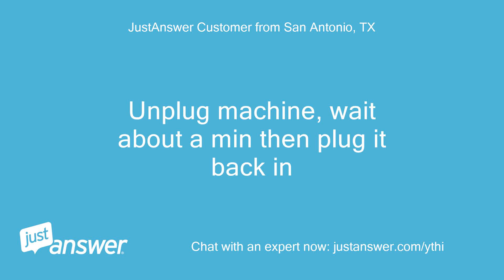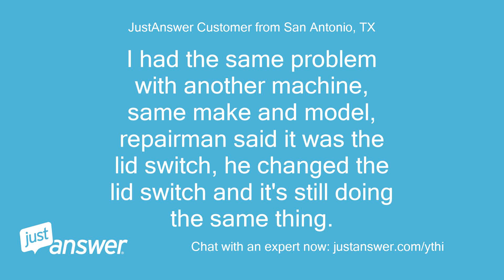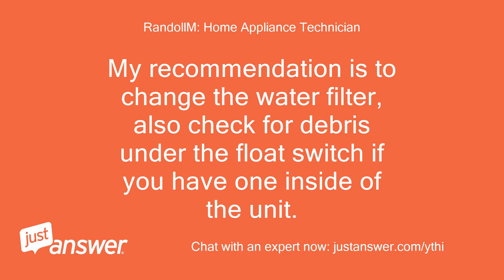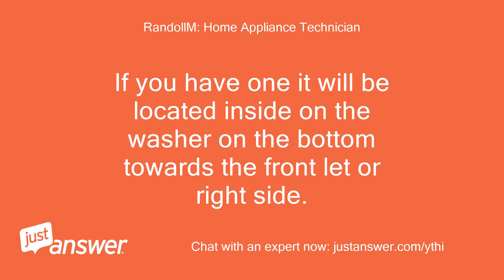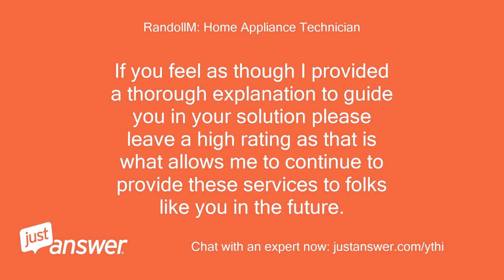Wash and rinse light blink at the same time. Speed queen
JustAnswer Customer from San Antonio, TX: Wash and rinse light blink at the same time
Pearl Wilson: Assistant: What's the brand and model of your appliance?
JustAnswer Customer from San Antonio, TX: Speed queen AWN43RSN115TW01
Pearl Wilson: Assistant: How long has this been going on with your Speed Queen appliance?
JustAnswer Customer from San Antonio, TX: Several weeks.
JustAnswer Customer from San Antonio, TX: Unplug machine, wait about a min then plug it back in
RandollM: Home Appliance Technician: Thank you for choosing Just Answer for your Appliance Repair needs.
RandollM: Home Appliance Technician: My name is * * I'm happy to assist you today.
RandollM: Home Appliance Technician: You may receive an automated message for a phone call generated by the system.
JustAnswer Customer from San Antonio, TX: Ok
RandollM: Home Appliance Technician: SO this is an error code.
RandollM: Home Appliance Technician: Let me look up this and tell you what's going on.
RandollM: Home Appliance Technician: type of appliance?
JustAnswer Customer from San Antonio, TX: Speed Queen top loading washing machine
JustAnswer Customer from San Antonio, TX: I had the same problem with another machine, same make and model, repairman said it was the lid switch, he changed the lid switch and it's still doing the same thing.
RandollM: Home Appliance Technician: I'm downloading the manual to see what the error code means
RandollM: Home Appliance Technician: Count the number of light blinks, how many
JustAnswer Customer from San Antonio, TX: I'm at the machine and it's flashing the code now
JustAnswer Customer from San Antonio, TX: Wash and rinse, 2 flashes
RandollM: Home Appliance Technician: thank you
RandollM: Home Appliance Technician: WASH, RINSE 2 times Fill Error Check for low water pressure, clog in line or plugged fill hose filter screens.
JustAnswer Customer from San Antonio, TX: Welcome
RandollM: Home Appliance Technician: Also if you are in freezing temps it may have frozen up.
JustAnswer Customer from San Antonio, TX: I notice it doesn't fill very fast.
JustAnswer Customer from San Antonio, TX: This has been going on for a couple of months so it's not freezing temp
JustAnswer Customer from San Antonio, TX: We actually getting freezing temp for first time this year
RandollM: Home Appliance Technician: My recommendation is to change the water filter, also check for debris under the float switch if you have one inside of the unit.
RandollM: Home Appliance Technician: Usually looks like a round ufo.
JustAnswer Customer from San Antonio, TX: Are there any components that could possibly slow water down besides what you mentioned?
RandollM: Home Appliance Technician: not water filter, change the water valve if the float switch is not malfunctioning
JustAnswer Customer from San Antonio, TX: Where is float switch located
RandollM: Home Appliance Technician: either water pressure, float switch if it has one, or bad water valve.
RandollM: Home Appliance Technician: If you have one it will be located inside on the washer on the bottom towards the front let or right side.
JustAnswer Customer from San Antonio, TX: Ok, I'll check those, it won't be until tomorrow though
JustAnswer Customer from San Antonio, TX: Can I contact you back by this text message?
RandollM: Home Appliance Technician: Sure, I will set this as answered since we know its one of those things.
RandollM: Home Appliance Technician: I hope my advice and expertise was helpful to bring you to an eventual satisfied conclusion.
RandollM: Home Appliance Technician: Thank you for working with us here at Just Answer.
RandollM: Home Appliance Technician: If you have any more questions in the future please do not hesitate to reach out.
RandollM: Home Appliance Technician: I look forward to working with you again.
RandollM: Home Appliance Technician: If you feel as though I provided a thorough explanation to guide you in your solution please leave a high rating as that is what allows me to continue to provide these services to folks like you in the future.
RandollM: Home Appliance Technician: Have a wonderful day!
JustAnswer Customer from San Antonio, TX: Thanks and I will let you know one way or the other what I find.
RandollM: Home Appliance Technician: my pleasure